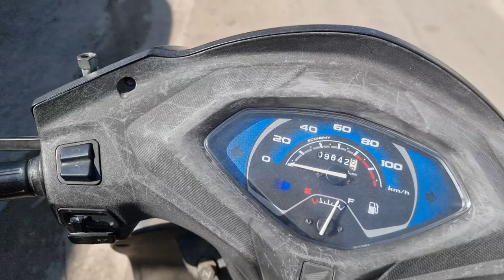Copying Food Vloggers for the First Time 😂😂 | Food Vloggers Roast